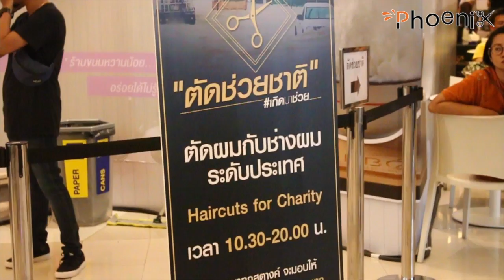Phoenix บรรยากาศงาน " ตัดช่วยชาติ " พารากอนชั้น 4 (05/08/60)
บรรยากาศงาน " ตัดช่วยชาติ " ศูนย์การค้าสยามพารากอน ชั้น 4 ตัดผมพร้อมบริจาคค่าตัดผมขั้นต่ำ 300 บาท กับช่างผมจิตอาสา

บริจาคทุกบาททุกสตางค์มอบให้กับ "มูลนิธิอาสาเพื่อนพึ่ง (ภาฯ) ยามยาก สภากาชาดไทย" เพื่อนำไปช่วยพี่น้องที่ภาคอีสานและภาคเหนือที่น้ำท่วมอยู่ในตอนนี้